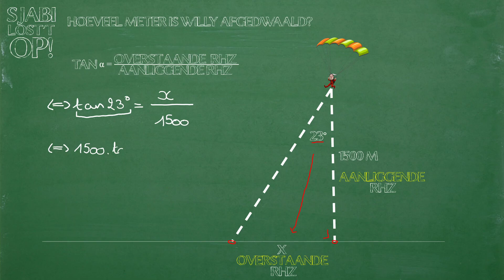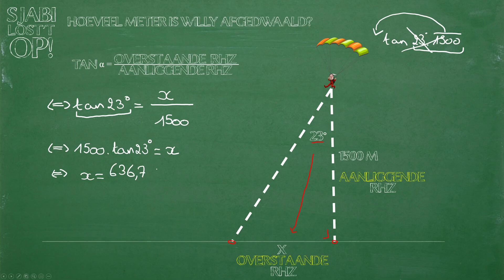vraagstukken lvl 1 vb1